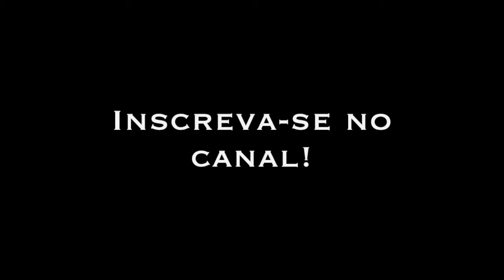Dica para o corretivo não craquelar ou acumular? VEDA 6